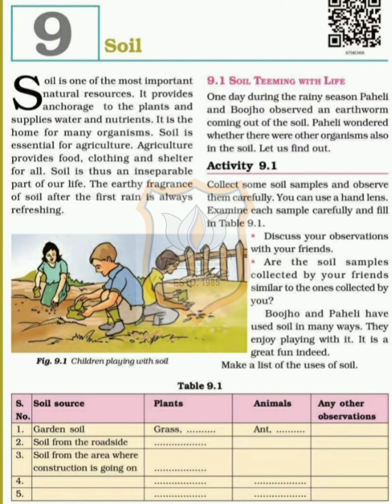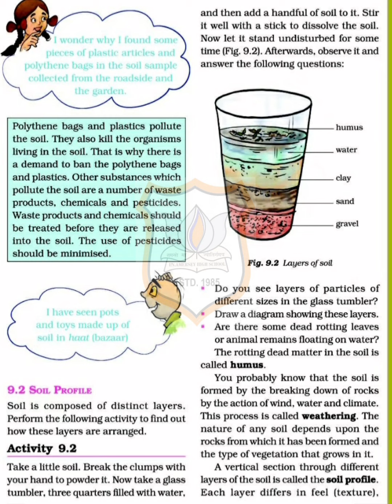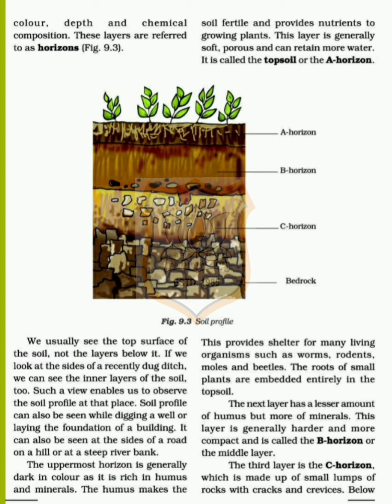Std VII Science Ch 9,Part 1